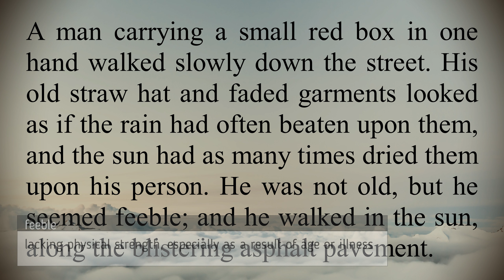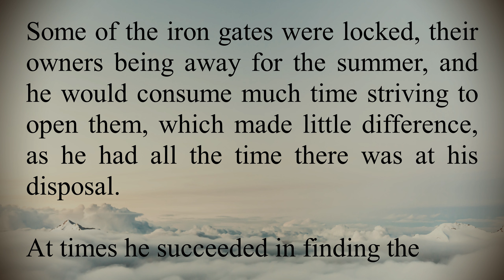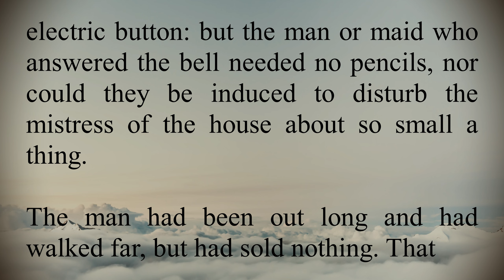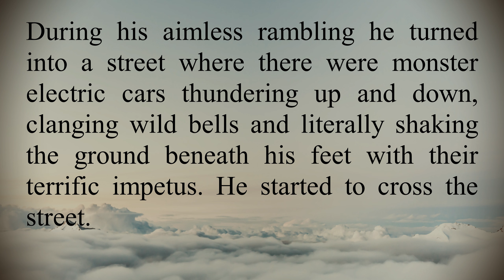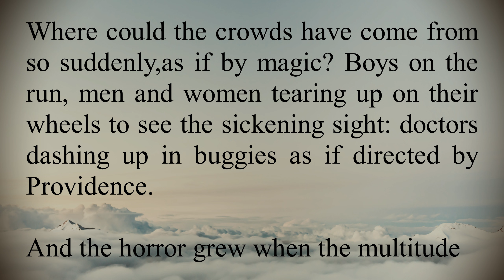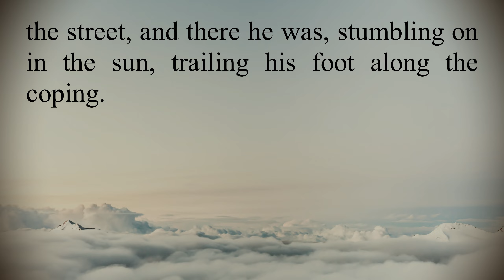The Blind Man | Audiobook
English Stories for Listening - The Blind Man by Kate Chopin

This is a Librivox recording. For more information or to volunteer please

Enjoy this great short story and please share your feelings and opinions in the comments!